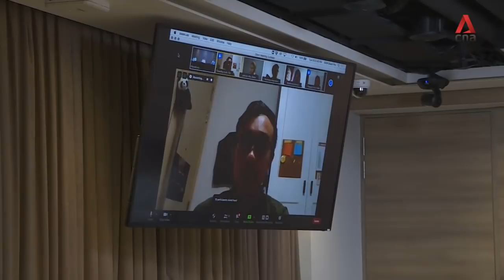COVID-19: Healthcare capacity in Singapore to be increased significantly, says task force | In full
Singapore will significantly increase its healthcare capacity to deal with COVID-19 in the next two months, with the total number of bed spaces for those with mild symptoms doubling by end-June, authorities said on Tuesday (Apr 28). This is the full news conference and Q&A session.